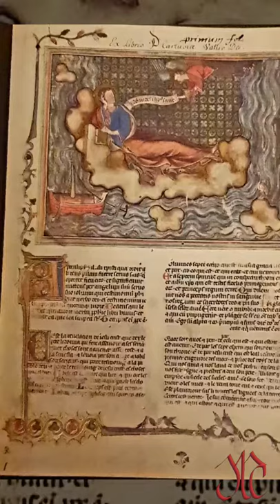Apocalipsis Val-Dieu. S. XIV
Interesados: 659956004